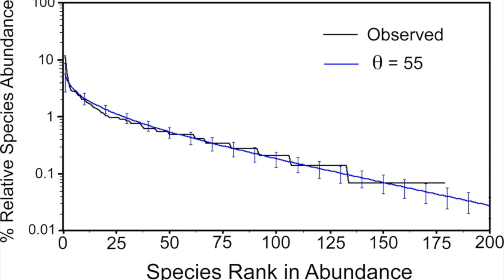Human impact on the Amazon rainforest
This video is about the human impact on the Amazon rainforest